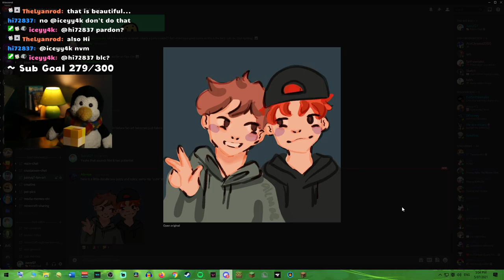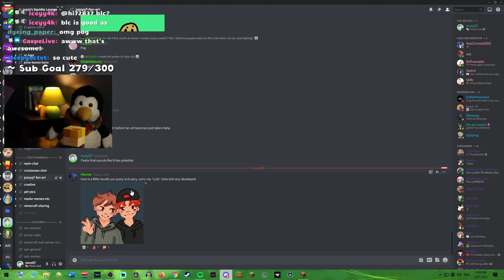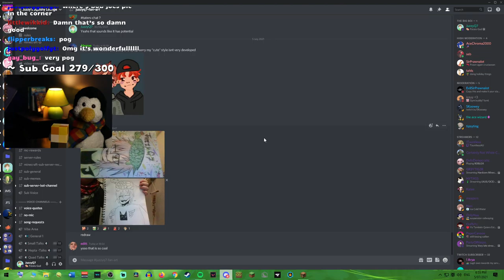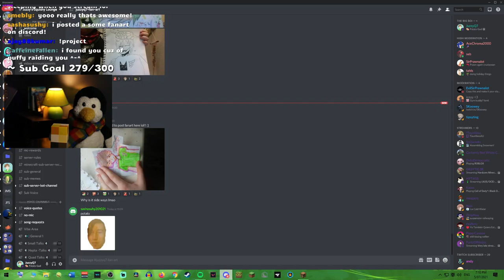SO I FORGOT TO CHANGTE THE TITLE FROM YESTERDAY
MINECRAFT BUT MINECRAFT IS MINECRAFT AND IT'S A MINECRAFT VOD -- Watch live